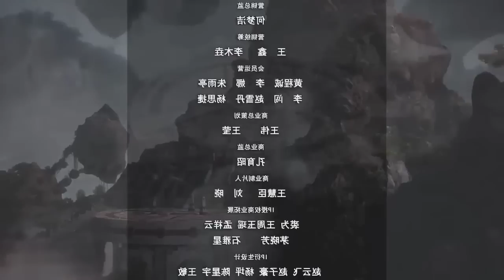Wonder Land Anime Part 107 Explained in Hindi/Urdu || Episode 339 || Series Like Soul Land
Wonder Land Anime Part 107 Explained in Hindi/Urdu || Wonderland of Ten Thousands Ep 339 || Series Like Soul Land